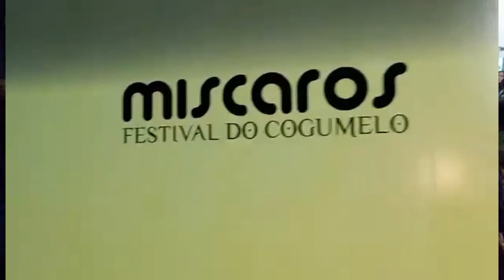Homestead and Miscaros Festival Part 2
We give a massive Obrigado/a to the fantastic Miscaros Festival do Cogulmelo in Alcaide and all the organisers and performers. It was lots of fun.

.and please make a comment. ;)
All thoughts, ideas and advice are welcomed. :)

🌈 and of course Instagram
Instagram.com/havehomesteadwilltravel